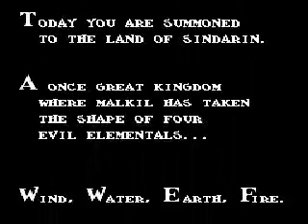Ironsword Iron Sword Wizards Warriors II 2 ROM NES Game